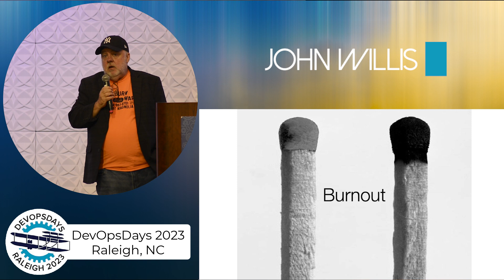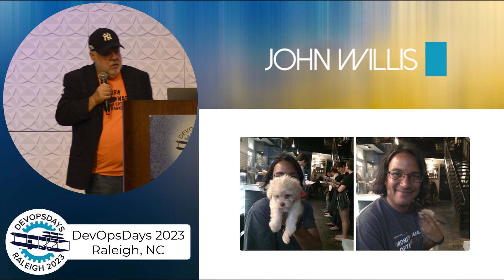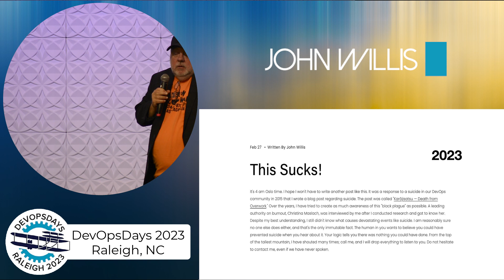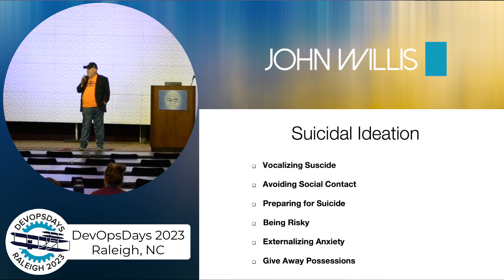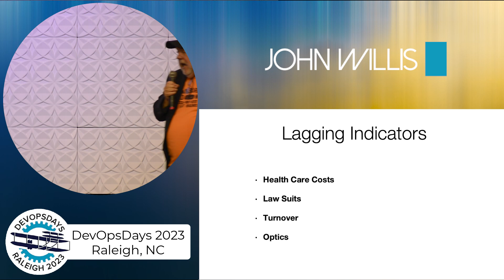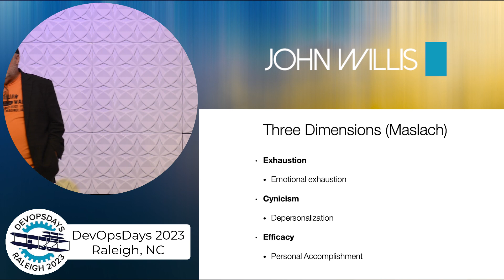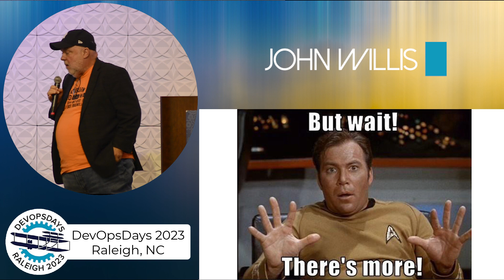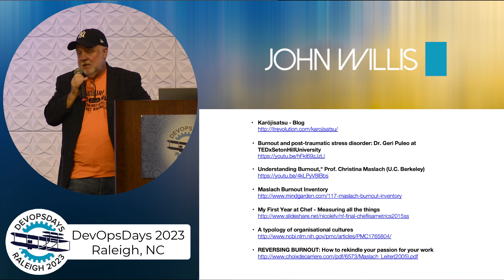John Willis - DevOpsDays Raleigh 2023